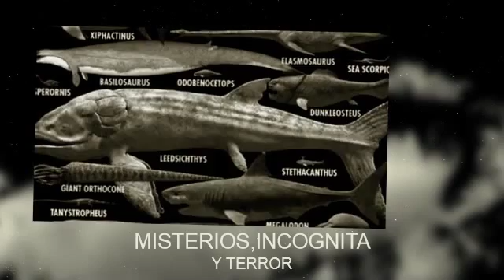CAZAFANTASMAS EPISODIO 3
Hola q tal gente de YouTube hoy les traigo el 3 episodio de la sección de cazafantasmas espero les guste